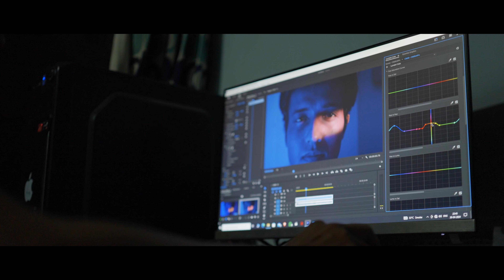Recreate Cinematic shot 1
Hey,
   I'm Hardik Parmar Back with another tutorial video. Ever wondered how to recreate a cinematic shot? In this video, we go behind the scenes of creating a cinematic shot to show you the process!